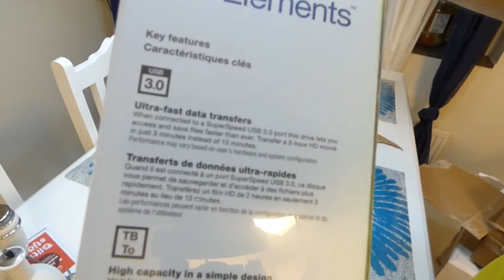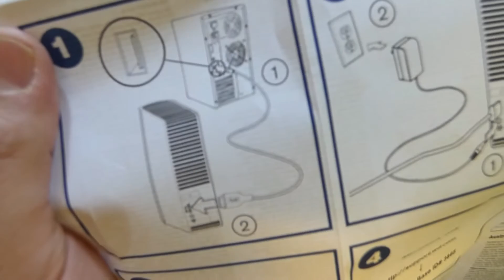WD Elements Desktop 3TB Unboxing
WD Elements Desktop storage with USB 3.0 provides reliable, extalagring high-capacity, ultra-fast data transfer rates, universal connectivity, and up to 5 TB of capacity. Free evaluation version of the WD SmartWare Pro automatic backup included.
"USB 3.0 and USB 2.0 compatibility With this single disk, you get compatibility with the latest USB 3.0 devices and also backward compatibility with USB 2.0 devices.

Maximum transfer rates When connected a USB 3.0 port delivers the stationary storage units WD Elements ultra-fast data transfer speeds.

Improve PC performance When your internal hard drive is almost full slows your computer down. Do not delete files. Free up space on your internal hard drive by transferring files to your WD Elements desktop storage and make your PC more efficient again. "
" Huge capacity in elegant packaging sleek design provides up to 4 TB of capacity, making WD Elements desktop storage to the ideal solution for easy additional storage of all your important photos, music, movies and files.

Free evaluation version backup WD SmartWare Pro WD Elements desktop storage comes with a trial version of the backup software WD SmartWare Pro. This backup program allows you to backup your files to your WD Elements disk or to the cloud using your account with DropBox.

WD quality inside and out We know your data is important to you. Therefore, we have built the counter inside according to our high standards of durability, shock tolerance and long-term reliability. We then protect the drive with a durable chassis that is designed for style and protection.

Formatted for Windows NTFS formatted and compatible with Windows 8, Windows 7, Windows Vista or Windows XP. Can be reformatted for Mac. "